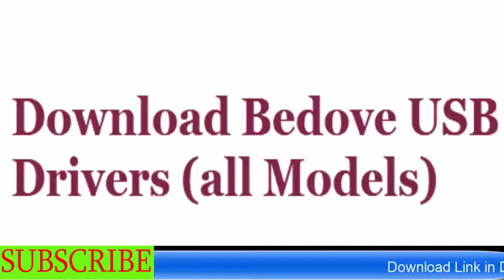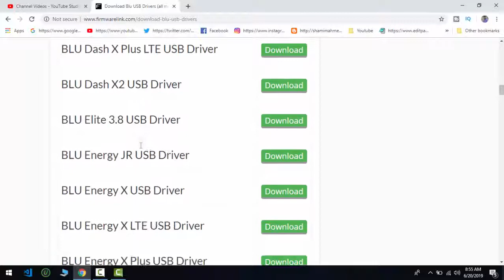How To Free Download Blu USB Drivers (all models)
Model Number List :

BLU Advance 4.0 USB Driver
Download
BLU Advance 4.0 L USB Driver
Download
BLU Advance 4.0 L2 USB Driver
Download
BLU Amour USB Driver
Download
BLU Dash USB Driver
Download
BLU Dash 3.2 USB Driver
Download
BLU Dash 3.5 USB Driver
Download
BLU Dash 4.0 USB Driver
Download
BLU Dash 4.5 USB Driver
Download
BLU Dash 5.0 USB Driver
Download
BLU Dash C Music USB Driver
Download
BLU Dash JR USB Driver
Download
BLU Dash L USB Driver
Download
BLU Dash L2 USB Driver
Download
BLU Dash M USB Driver
Download
BLU Dash M2 USB Driver
Download
BLU Dash Music USB Driver
Download
BLU Dash Music 4.0 USB Driver
Download
BLU Dash Music JR USB Driver
Download
BLU Dash X USB Driver
Download
BLU Dash X LTE USB Driver
Download
BLU Dash X Plus USB Driver
Download
BLU Dash X Plus LTE USB Driver
Download
BLU Dash X2 USB Driver
Download
BLU Elite 3.8 USB Driver
Download
BLU Energy JR USB Driver
Download
BLU Energy X USB Driver
Download
BLU Energy X LTE USB Driver
Download
BLU Energy X Plus USB Driver
Download
BLU Energy X2 USB Driver
Download
BLU Life 8 USB Driver
Download
BLU Life 8 XL USB Driver
Download
BLU Life Mark USB Driver
Download
BLU Life One USB Driver
Download
BLU Life One (2015) USB Driver
Download
BLU Life One M USB Driver
Download
BLU Life One X USB Driver
Download
BLU Life One X (2016) USB Driver
Download
BLU Life One XL USB Driver
Download
BLU Life Play USB Driver
Download
BLU Life Play Mini USB Driver
Download
BLU Life Play S USB Driver
Download
BLU Life Play X USB Driver
Download
BLU Life Pro USB Driver
Download
BLU Life Pure USB Driver
Download
BLU Life Pure Mini USB Driver
Download
BLU Life Pure XL USB Driver
Download
BLU Life View USB Driver
Download
BLU Life View 8.0 USB Driver
Download
BLU Life View Tab USB Driver
Download
BLU Life X8 USB Driver
Download
BLU Life XL USB Driver
Download
BLU Magic USB Driver
Download
BLU Neo 3.5 USB Driver
Download
BLU Neo 4.5 USB Driver
Download
BLU Neo X USB Driver
Download
BLU Neo X Plus USB Driver
Download
BLU Neo XL USB Driver
Download
BLU Pure XL USB Driver
Download
BLU Quattro 4.5 USB Driver
Download
BLU Quattro 4.5 HD USB Driver
Download
BLU Quattro 5.7 HD USB Driver
Download
BLU Selfie USB Driver
Download
BLU Sport 4.5 USB Driver
Download
BLU Studio 5.0 USB Driver
Download
BLU Studio 5.0 C USB Driver
Download
BLU Studio 5.0 C HD USB Driver
Download
BLU Studio 5.0 CE USB Driver
Download
BLU Studio 5.0 E USB Driver
Download
BLU Studio 5.0 HD LTE USB Driver
Download
BLU Studio 5.0 II USB Driver
Download
BLU Studio 5.0 LTE USB Driver
Download
BLU Studio 5.0 S USB Driver
Download
BLU Studio 5.0 S II USB Driver
Download
BLU Studio 5.3 USB Driver
Download
BLU Studio 5.3 II USB Driver
Download
BLU Studio 5.3 S USB Driver
Download
BLU Studio 5.5 USB Driver
Download
BLU Studio 5.5 HD USB Driver
Download
BLU Studio 5.5 S USB Driver
Download
BLU Studio 5.5C USB Driver
Download
BLU Studio 6.0 HD USB Driver
Download
BLU Studio 6.0 LTE USB Driver
Download
BLU Studio 7.0 USB Driver
Download
BLU Studio 7.0 II USB Driver
Download
BLU Studio 7.0 LTE USB Driver
Download
BLU Studio C USB Driver
Download
BLU Studio C5 + 5 USB Driver
Download
BLU Studio C5 + 5 LTE USB Driver
Download
BLU Studio C HD USB Driver
Download
BLU Studio C Mini USB Driver
Download
BLU Studio C Super Camera USB Driver
Download
BLU Studio Energy USB Driver
Download
BLU Studio Energy 2 USB Driver
Download
BLU Studio G USB Driver
Download
BLU Studio G HD USB Driver
Download
BLU Studio G LTE USB Driver
Download
BLU Studio G Plus USB Driver
Download
BLU Studio M HD USB Driver
Download
BLU Studio Mini LTE USB Driver
Download
BLU Studio One USB Driver
Download
BLU Studio One Plus USB Driver
Download
BLU Studio Selfie 2 USB Driver
Download
BLU Studio Touch USB Driver
Download
BLU Studio X8 HD USB Driver
Download
BLU Studio X USB Driver
Download
BLU Studio X Mini USB Driver
Download
BLU Studio X Plus USB Driver
Download
BLU Studio XL USB Driver
Download
BLU Tango USB Driver
Download
BLU Tank 4.5 USB Driver
Download
BLU Touch Book 7.0 USB Driver
Download
BLU Touch Book 7.0 Lite USB Driver
Download
BLU Touch Book 7.0 Plus USB Driver
Download
BLU Touch Book 9.7 USB Driver
Download
BLU Touch Book G7 USB Driver
Download
BLU Touch Book M7 USB Driver
Download
BLU Vivo 4.3 USB Driver
Download
BLU Vivo 4.65 HD USB Driver
Download
BLU Vivo 4.8 HD USB Driver
Download
BLU Vivo 5 USB Driver
Download
BLU Vivo Air USB Driver
Download
BLU Vivo Air LTE USB Driver
Download
BLU Vivo IV USB Driver
Download
BLU Vivo Selfie USB Driver
Download
BLU Vivo XL USB Driver